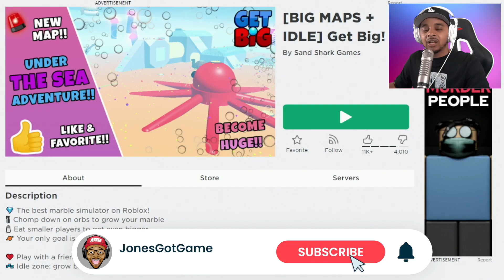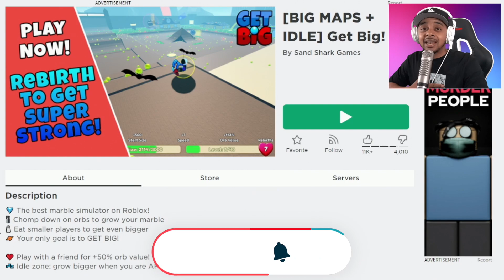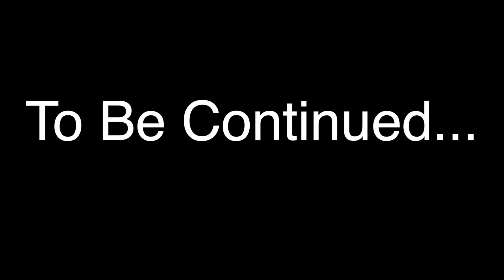Becoming The BIGGEST BALL In Roblox... (Roblox Funny Moments)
In Roblox Get Big Jones Got Game Does His Best To Become The Biggest Marble.

roblox roleplay roblox gameplay jones got game roblox  roblox simulator